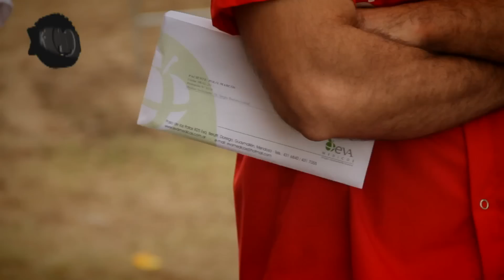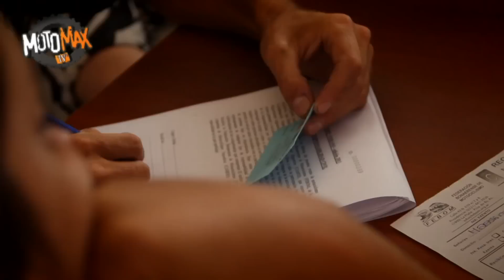previa enduro del vereno highlight